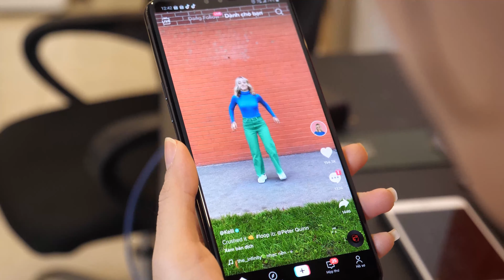Crash boom 3D trick - Hot Magic.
Ai nói bạn phải là một chuyên gia dày dặn kinh nghiệm làm việc trong một studio lớn đắt tiền mới có thể tạo ra những kỹ xảo đặc biệt tuyệt vời?

Sự thật là bạn có thể tạo ra một số hiệu ứng cực kì ảo diệu với Adobe Premiere Pro, tính toán thời gian tốt và một chút hiệu ứng kỹ sảo sẽ giúp những ngày bạn phải ở nhà trở nên thú vị hơn.

Với sự kết hợp giữa hành động thực tế và edit kỹ thuật số đơn giản nhưng cực kì bắt mắt và dễ dàng thì bạn sẽ trở thành tâm điểm của mọi sự chú ý trên mạng xã hội ngay.

Hãy cùng cô nàng hot girl của Hot Magic xem ngay nó là gì thôi nào.